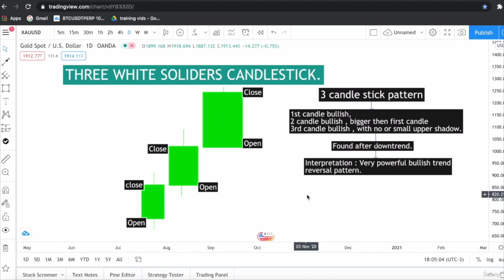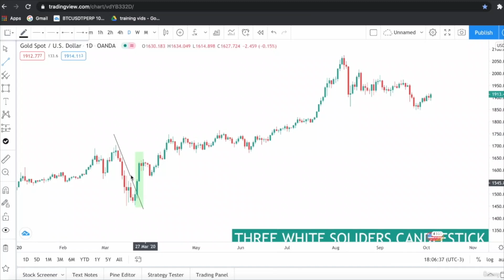Candlestick Patterns with live chart examples!, Lecture 12 Three white soliders candlest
Welcome to our in-depth candlestick patterns video tutorial! 🕯️

If you're a trader or investor looking to gain a deeper understanding of price action and improve your decision-making skills, this video is a must-watch. Candlestick patterns are a powerful tool in the world of technical analysis, and this video will equip you with the knowledge needed to recognize and interpret them effectively.

In this video, we will cover:

Introduction to Candlestick Patterns: We'll start with the basics, explaining what candlestick patterns are and why they are essential in trading.

Common Candlestick Patterns: Explore the most frequently encountered candlestick patterns such as Doji, Hammer, Shooting Star, and Engulfing Patterns. Learn how to identify them on price charts and understand their significance.

Advanced Candlestick Patterns: Dive deeper into more complex patterns like Three Black Crows, Morning Star, and Harami. Discover how these patterns can provide valuable insights into market sentiment.

Candlestick Pattern Trading Strategies: Gain insight into various trading strategies that utilize candlestick patterns to make informed decisions. We'll discuss both bullish and bearish strategies.

Risk Management: Understand the importance of risk management when trading with candlestick patterns. Learn how to set stop-loss and take-profit levels to protect your capital.

Real-world Examples: We'll analyze real market examples, showing you how candlestick patterns have been used successfully in different financial markets, including stocks, forex, and cryptocurrencies.

Tips and Pitfalls: Get practical tips on avoiding common mistakes when trading with candlestick patterns and enhancing your overall trading performance.

Whether you're a beginner looking to establish a strong foundation or an experienced trader seeking to refine your skills, this video has something for everyone.

Don't miss out on the opportunity to master candlestick patterns and take your trading to the next level. Start watching now! 📈📉